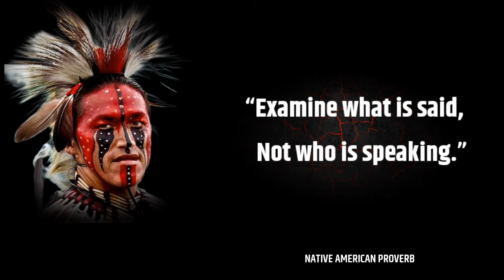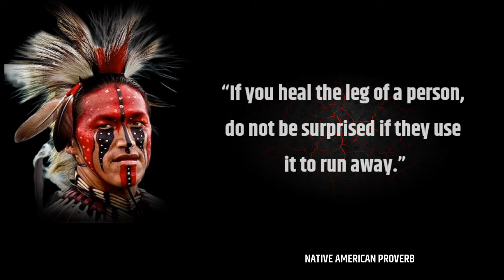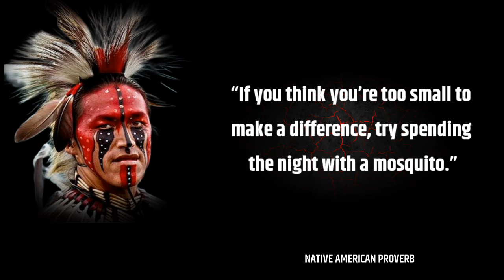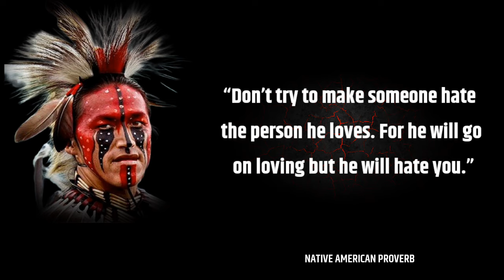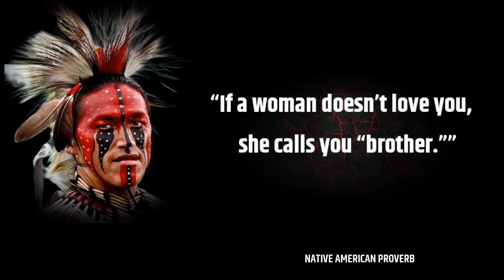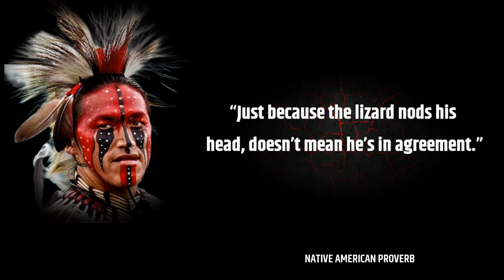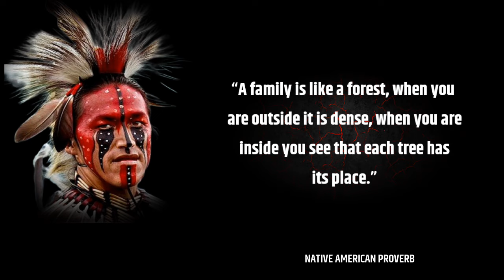These Native American Proverb Are Life Changing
Title:-These Native American proverb Are Life Changing

where we honor and share the profound wisdom of Native American proverbs. These timeless sayings have been passed down through generations carrying the essence of the land spirits, and the people.

Join us on a journey of reflection and inspiration as we delve into the rich tapestry of Native American culture. Each proverb offers a glimpse into the profound connection between humanity and nature guiding us towards harmony respect and understanding.

Music Credit @SavfkMusic